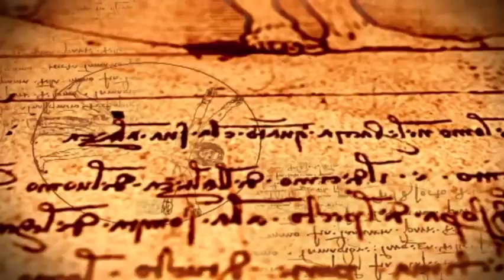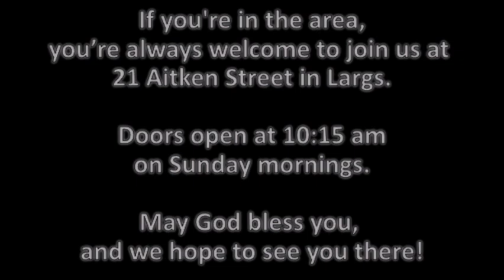LargsNaz Live 29 Sept 2024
Join us for worship on the fifth Sunday of our current sermon series: Anatomically Correct! Pastor Steve brings a message from Luke 6 entitled "Stretch out your hand."